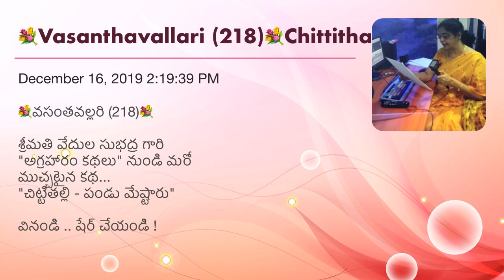💐Vasanthavallari (218)💐Chittithalli-Pandu Mastaaru.. story by Subhadra Vedula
💐వసంతవల్లరి (218)💐

శ్రీమతి వేదుల సుభద్ర గారి
"అగ్రహారం కథలు" నుండి మరో
ముచ్చటైన కథ...
"చిట్టితల్లి - పండు మేష్టారు"

వినండి .. షేర్ చేయండి !